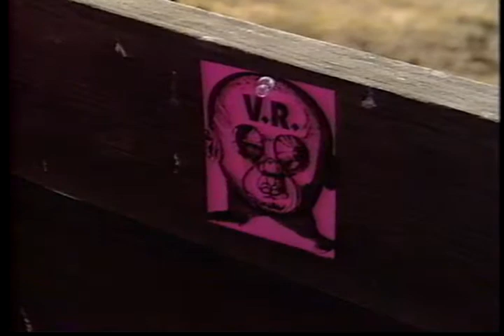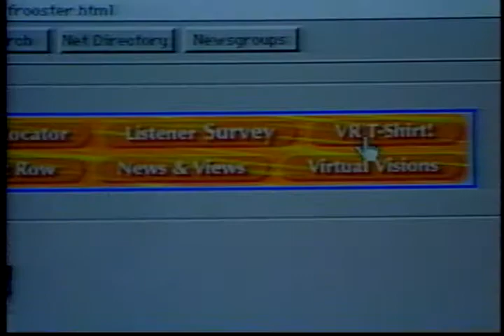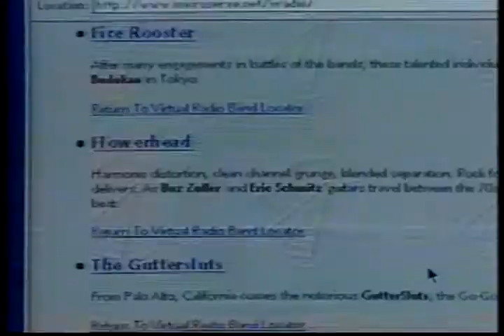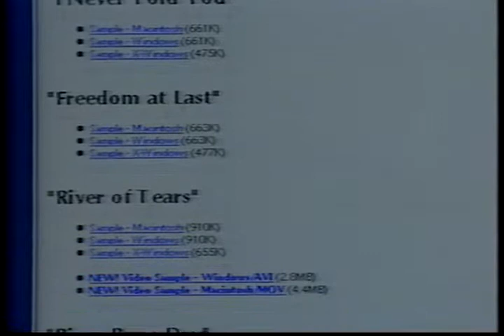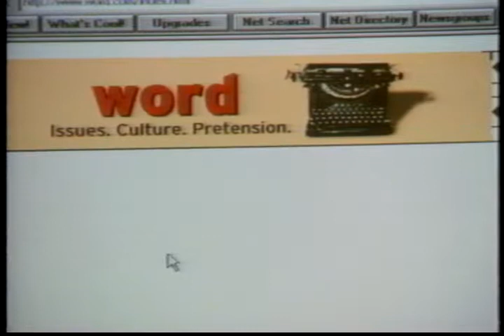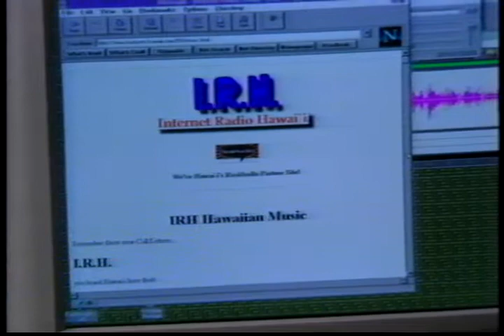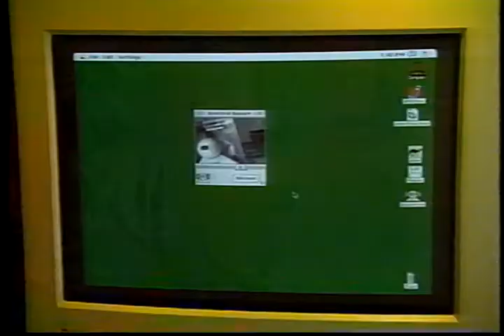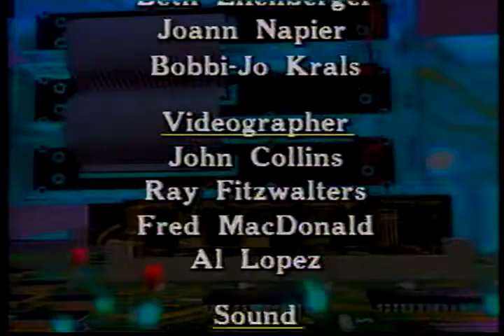Life On The Internet: Sounds From Cyberspace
This tape is one of a 13-part television series covering aspects of the Internet in 1996 to introduce to a general audience.

Episode 105: Sounds From Cyberspace

In space there is no sound. Not so in Cyberspace, where new audio Net technologies promise to let us hear the world's chorus, and become our own broadcasters.

Like a digital freight train, the Internet has roared into the American consciousness, bombarding us with new words and ideas; web sites, home pages, cyberspace. But for all the spark and sparkle of this high-tech world, the big question is how does the Internet affect ordinary people? National Public Radio's Scott Simon hosts this series presenting the human side of this global technology, a series about how people use the Internet to make a difference in their lives.

LNET-105 - Running Time 30 Minutes